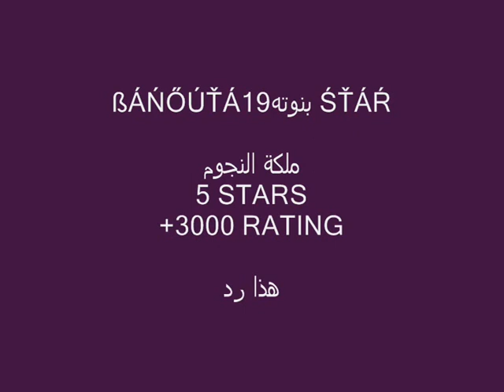gamezer gamezer 8:0 banouta 19 بلياردو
كسرة بنوته19 GAMEZER
ßÁŃŐÚŤÁ19بنوته ŚŤÁŔ
GAMEZER BANOUTA19